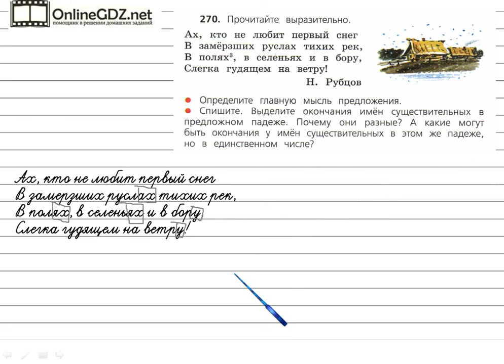Упражнение 270 - Русский язык 4 класс (Канакина, Горецкий) Часть 1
Для того чтобы сделать упражнение №270 на странице 139, потребуется уметь определять главную мысль текста, безошибочно списывать текст с учебника, находить имена существительные в предложном падеже, сравнивать их окончания. Если вы хотите без ошибок сделать это задание, посмотрите наше видео.